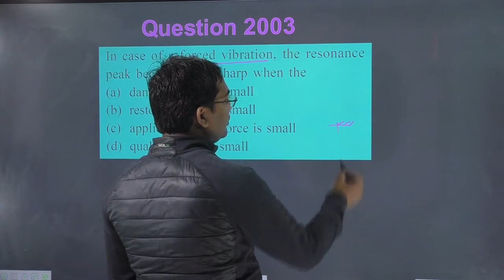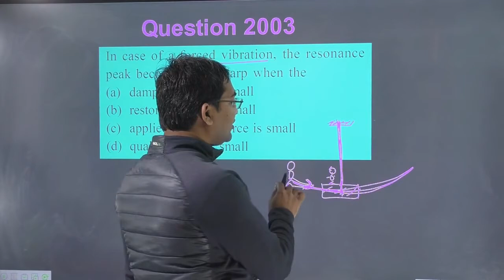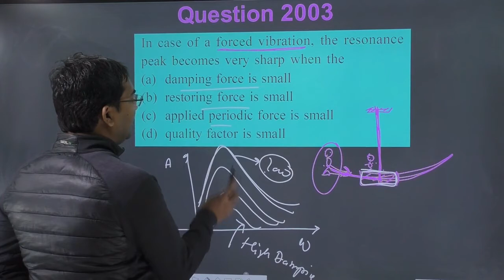In case of a forced vibration, the resonance peak becomes very sharp when the